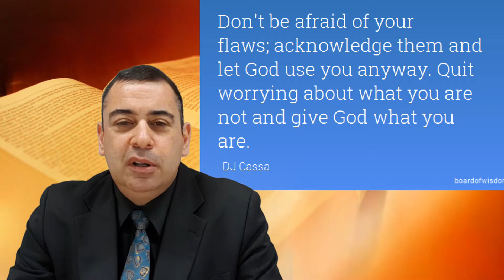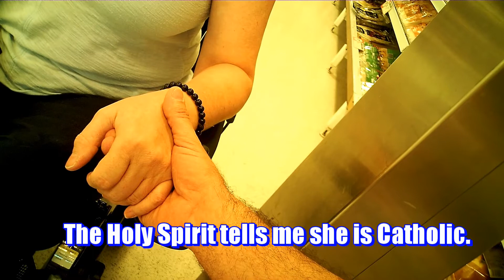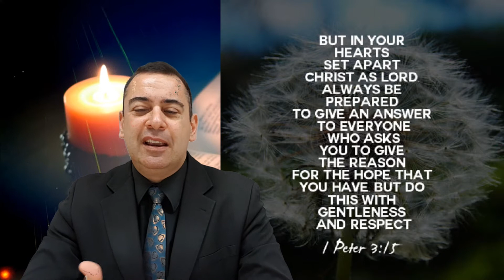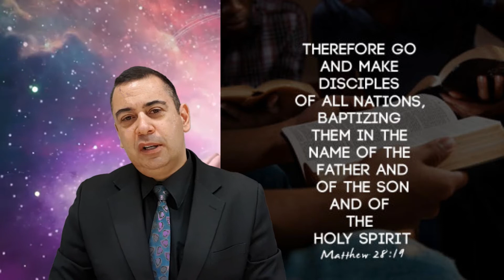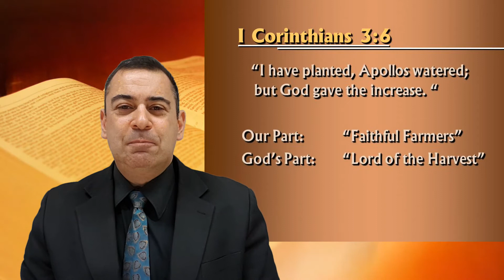Did you step out and Fail?